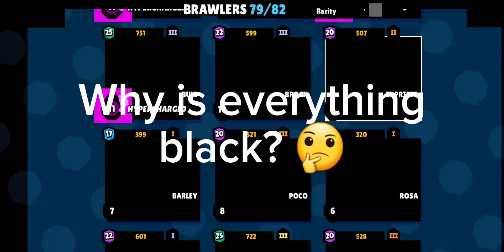A Rare Glitch